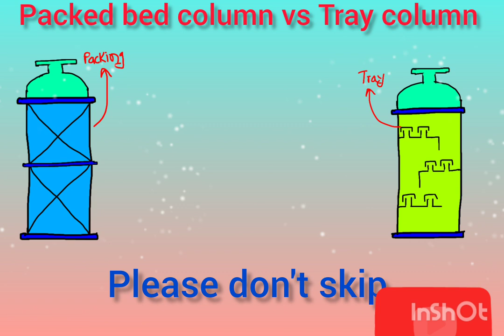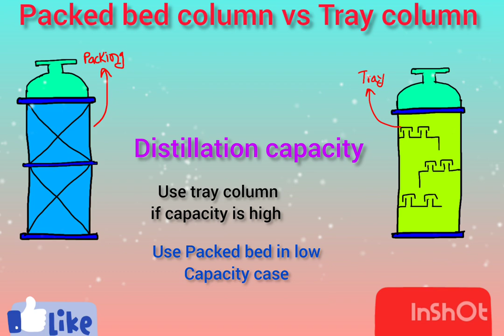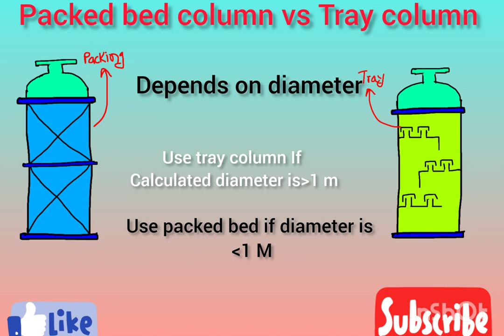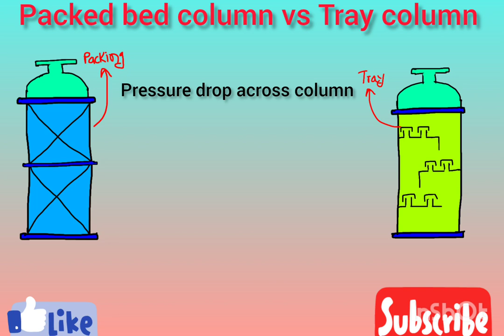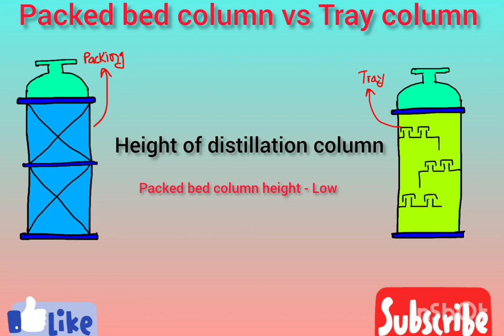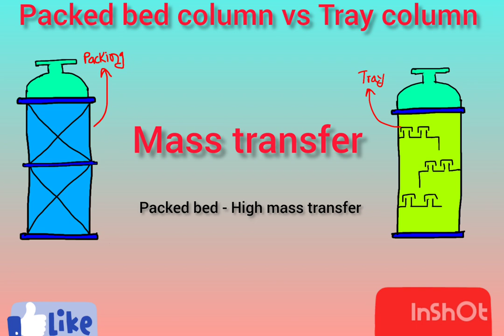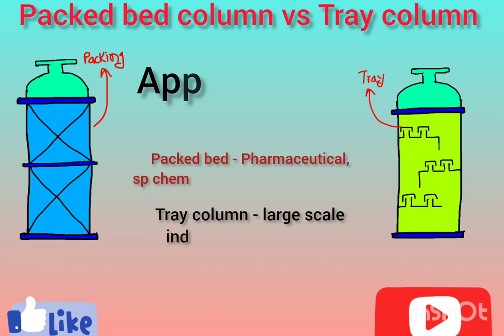Packed columns VS Plate columns | backed bed column in Distillation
tags are,
type of packing in packed tower
channeling
loading
floading
chemical engineering
packed tower vs tray tower
packed tower absorption
flooding in distillation column
packed vs tray column
packed vs tray column | Mass Transfer
Comparison of plate and packed column
Packed distillation column
Distillation column interview questions
Distillation operating problem
Distillation column internals
Distillation column interview question and answers
Type of packing
Tray vs packed tower
Tray vs packing
Packed Towers: better than trays?
packed tower mass transfer
packed tower and tray tower
packed tower working
packed tower design
packed tower sizing
Distillation column interview question and
Vacuum distillation Unit
Distillation process
types of distillation
Mccabe Thiele method distillation
Mass transfer Chemical Engineering
Distillation process in Hindi